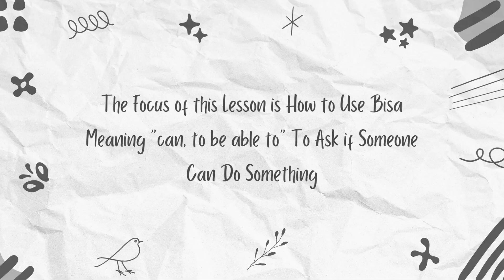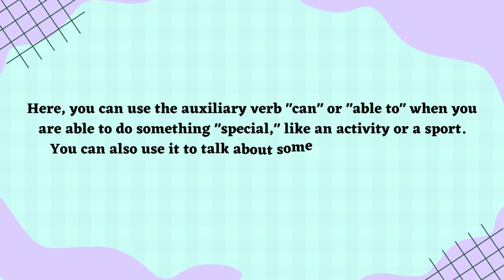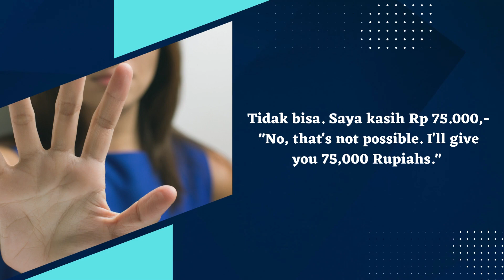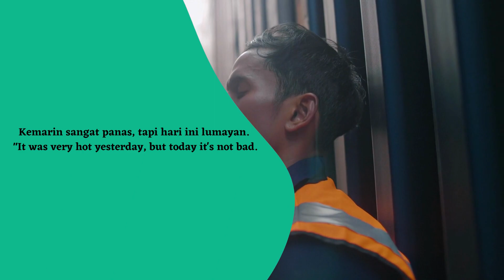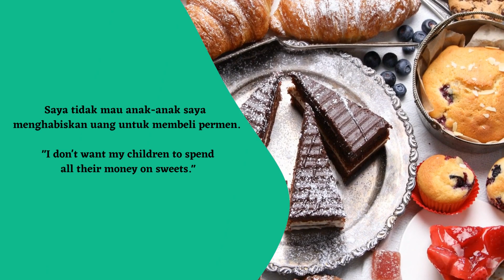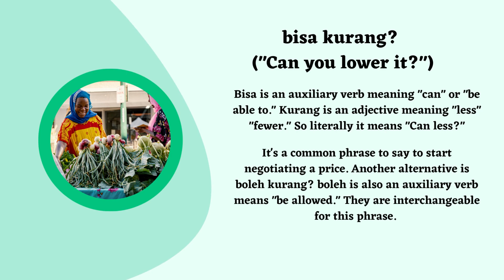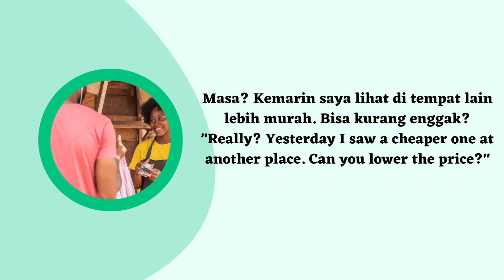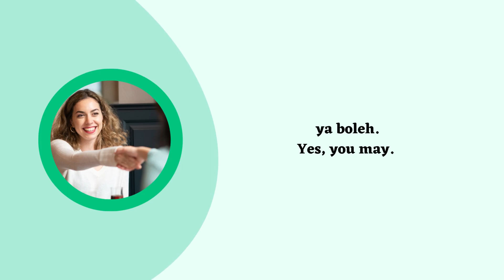LEARN INDONESIAN FOR UPPER BEGINNER S1#3 GETTING A BARGAIN IN INDONESIA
This Video Source from : IndonesianPod101.com

To see other video click channel bellow.